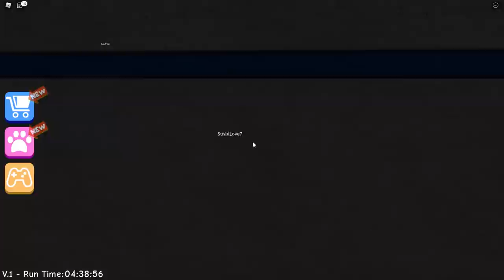WE GOT SENT TO DETENTION! (Escape Miss Ani-Tron's Detention)